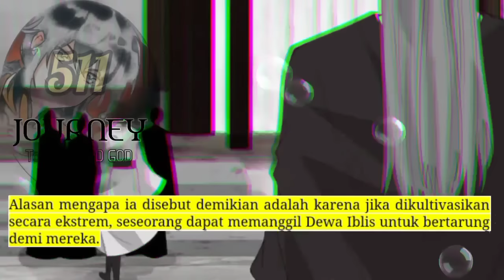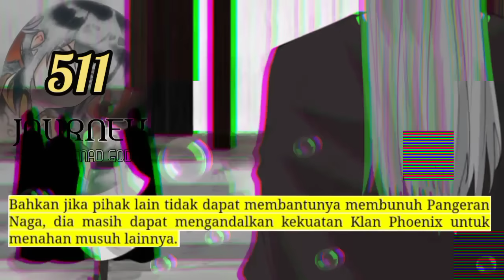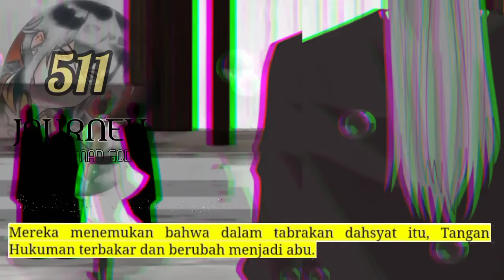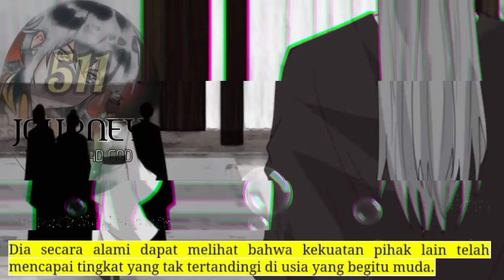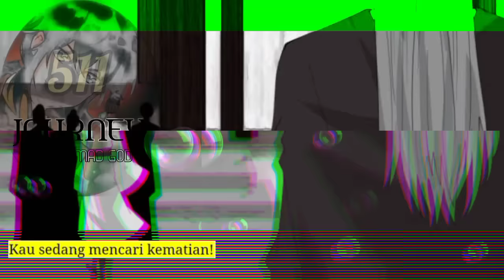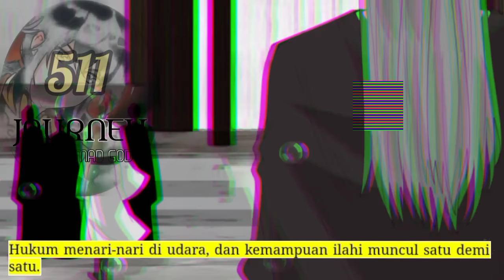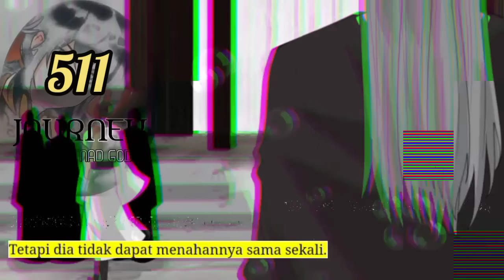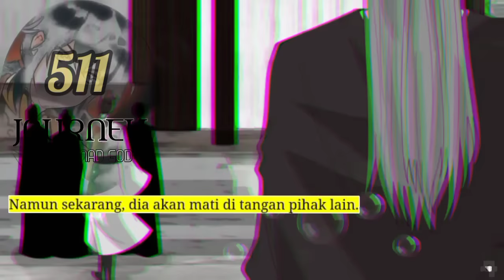Perjalanan Dewa Gila season 511